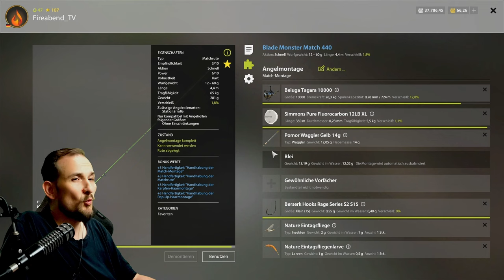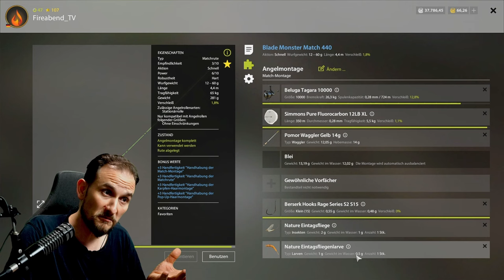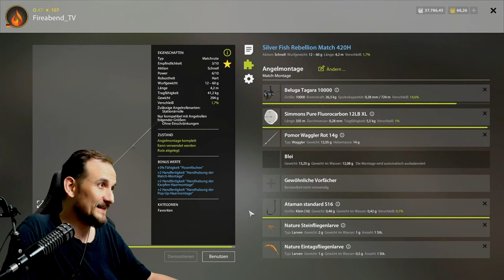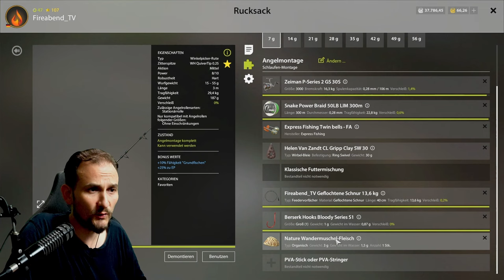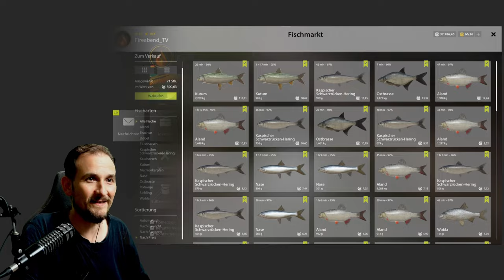Russian Fishing 4 - Achtuba - Hering und Kutum Spot auf Pose